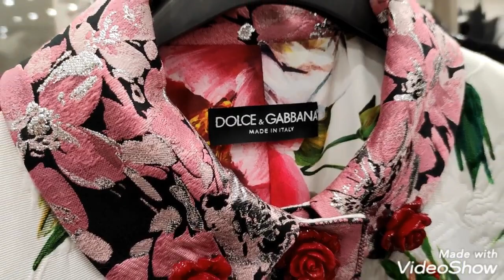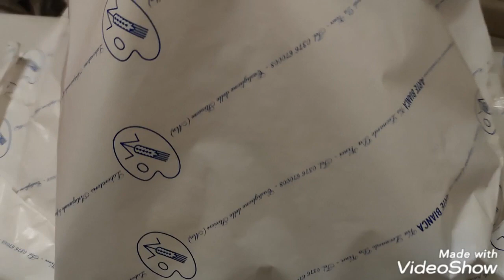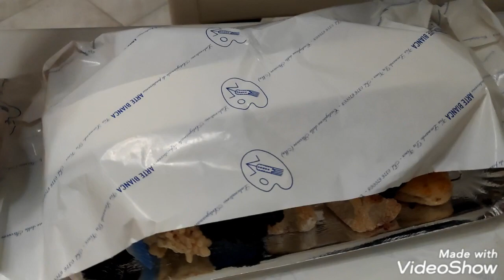تحضيرات_بسيطة_لرأس_السنة🎄🎉🎊 شنو_وجدت_في_اخر_لحظة🍕🥟😋🎂